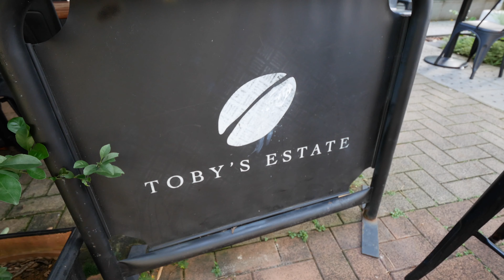SINGAPORE TRAVEL VLOG | FORT CANNING PARK, VIVO CITY, SKYLINE LUGE & PALAWAN BEACH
Hi Nguyenners,

In this Singapore vlog, we take you with us for breakfast then we head to fort canning park to try and take photos, eat lunch at Vivo City and then spend the rest of the day at Sentosa island!